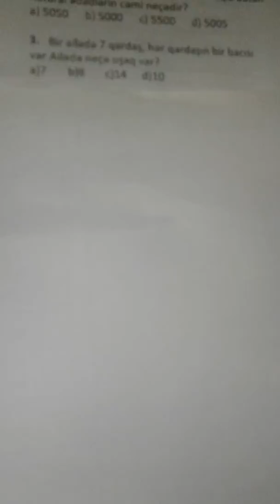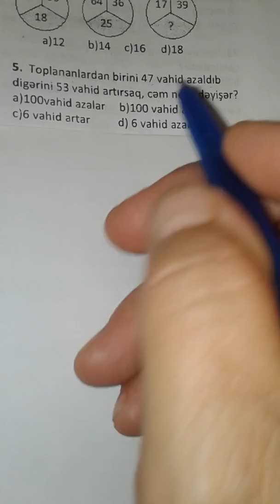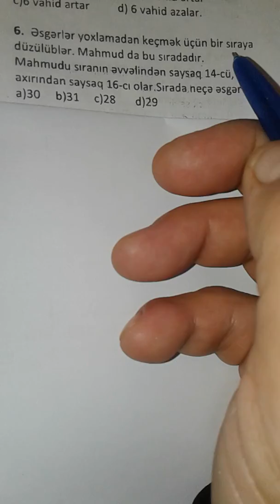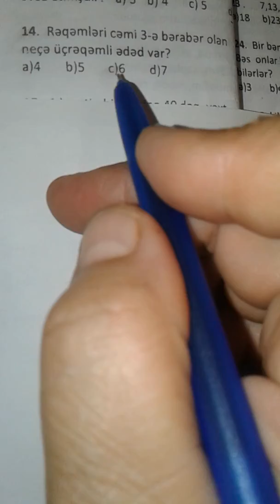Dəyanət liseyi Test 7(3-15)